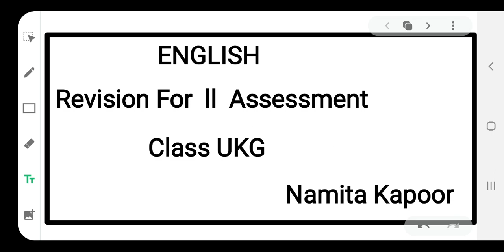English Revised for kids by Namita Kapoor